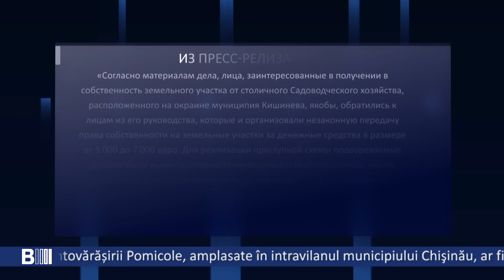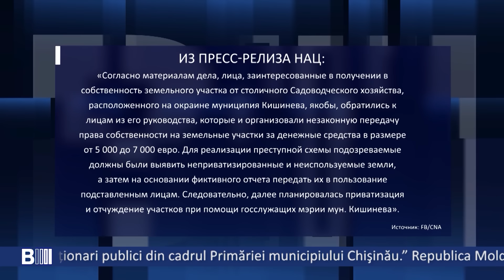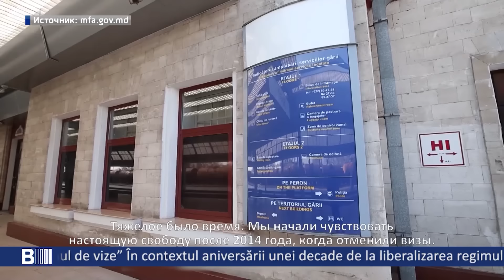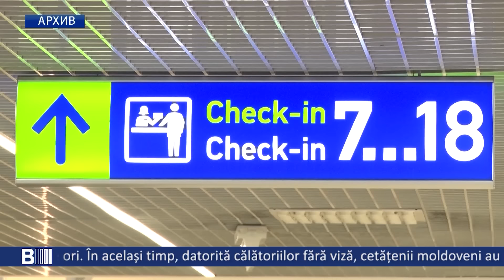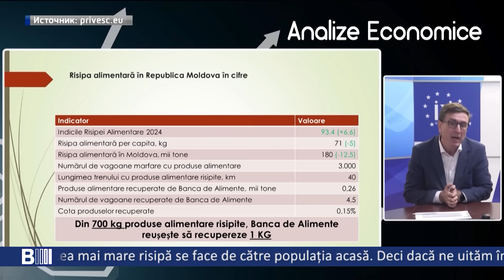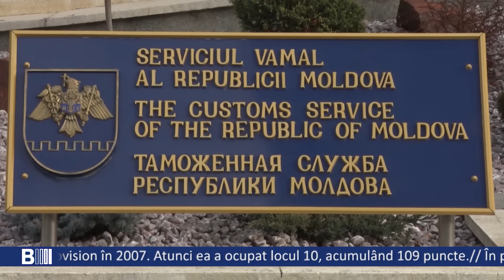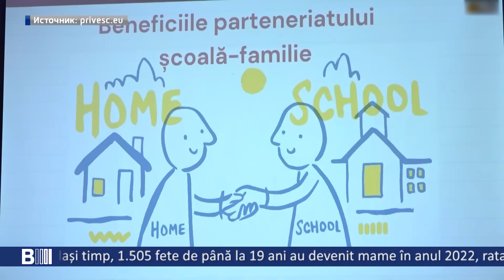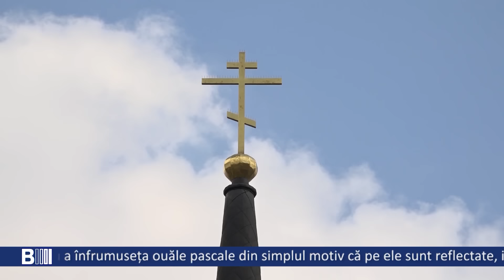B MOLDOVA BULETIN INFORMATIV. Эфир от 29.04.2024 19:00